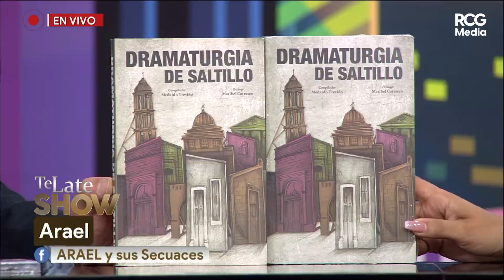Arael y sus secuaces en entrevista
ARAEL y sus Secuaces nos visitan en TeLateShow y nos cuenta un poco de su trayectoria en el medio artístico.